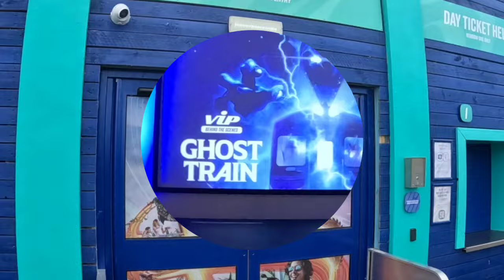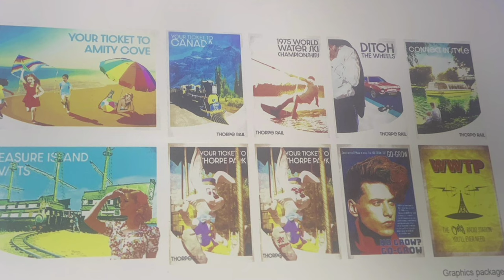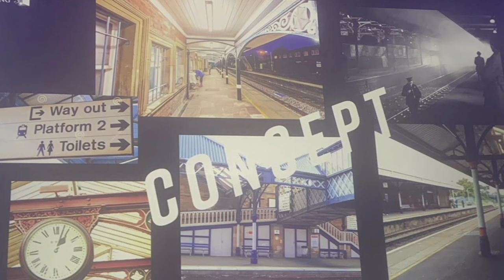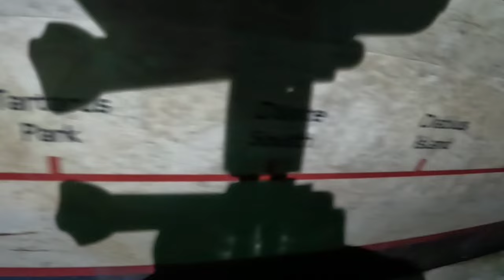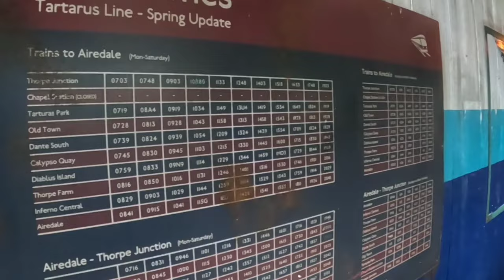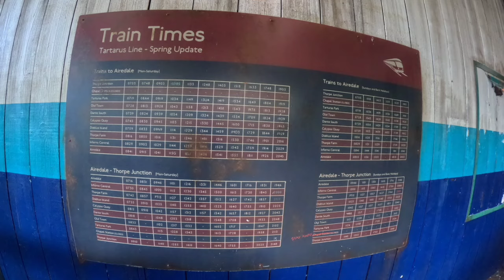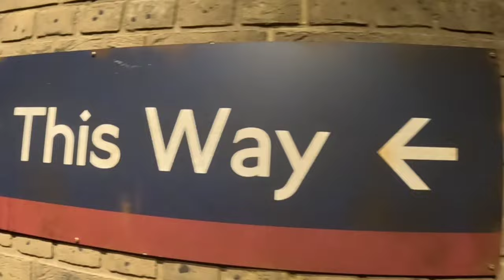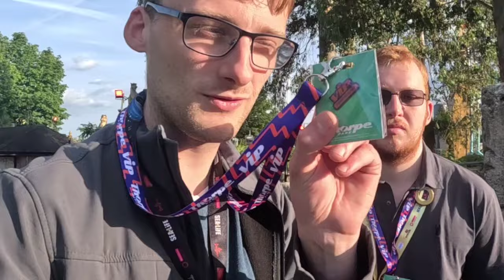Immerse yourself into the VIP behind the scenes on the Ghost Train at Thorpe Park